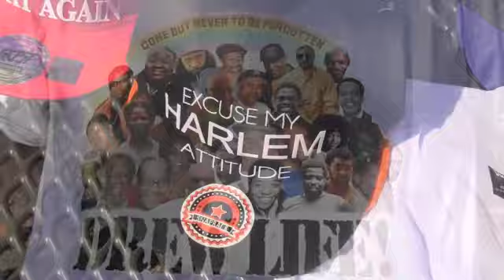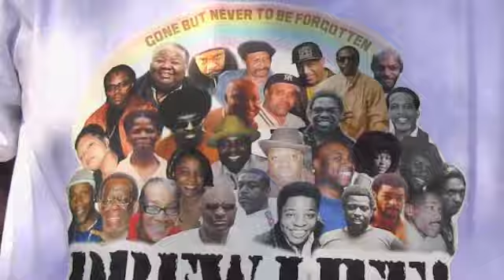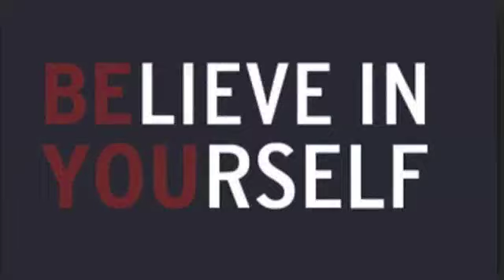djmarioTv presents DREW HAMILTON FAMILY FUN COOKOUT 2019